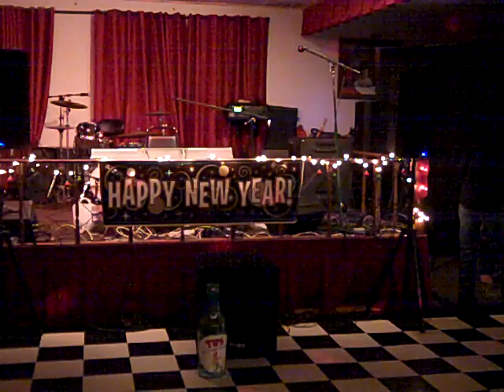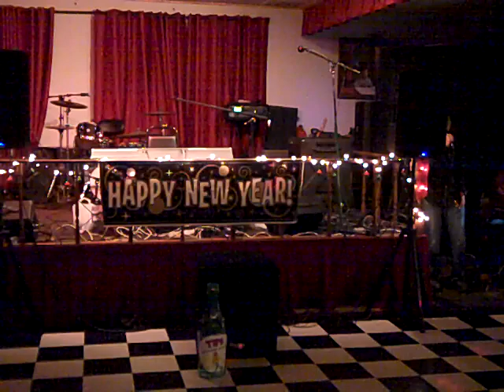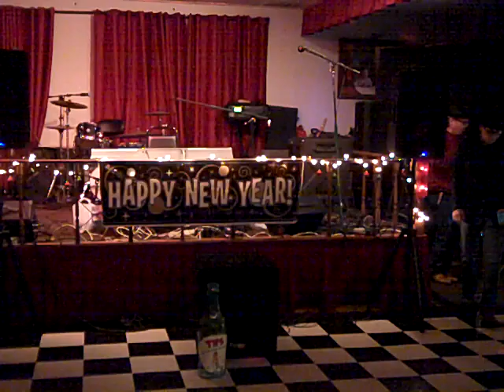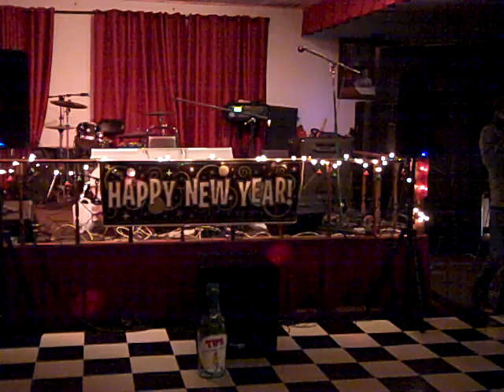Greenville,SC Moose Lodge karaoke 12-31-2022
The very best Moose Lodge in SC.No doubt about it.